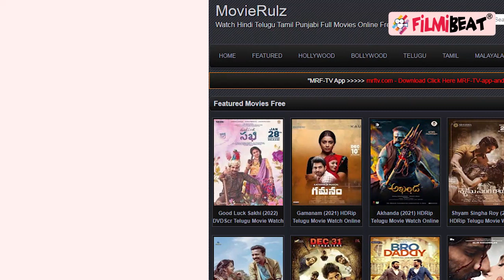Ranbir Kapoor- Alia Bhatt की Brahmastra ने एडवांस बुकिंग में तोड़ा रिकॉर्ड, बिके इतने लाख टिकट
The much-anticipated film Brahmastra featuring Alia Bhatt and Ranbir Kapoor is all set to enter the third week at the box office with a bang.Brahmastra just smashed the advance booking record with nearly 12 lakh tickets sold on the occasion of National Cinema Day.Watch Video To Know More